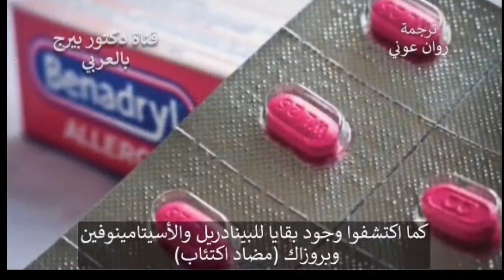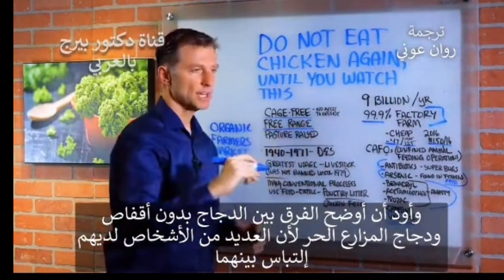تغذية الدجاج وخطورته على الانسان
مفاتيح احمد بدوي تغذية الدجاج وخطورته على الانسان